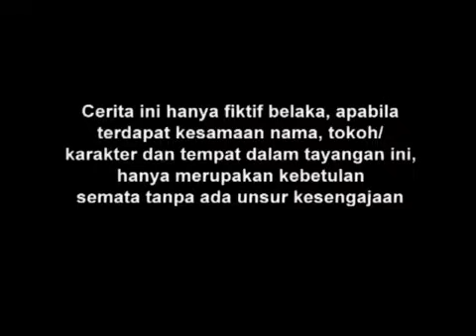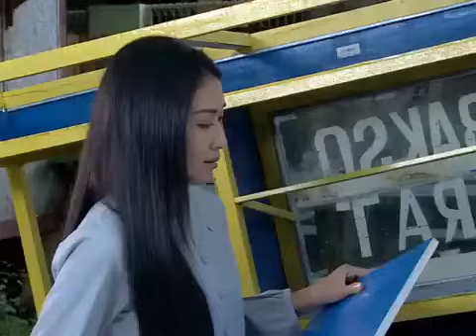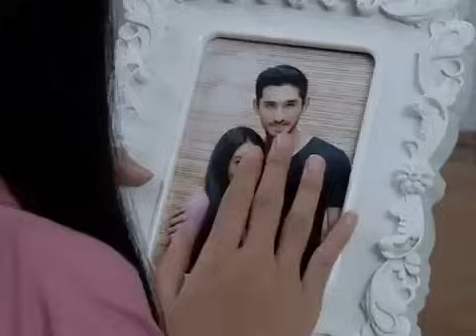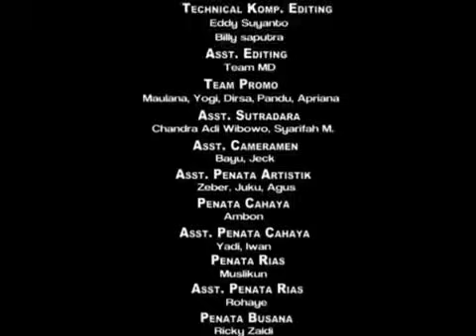FTV Hidayah - Ku Biarkan Suamiku di Dalam Penjara